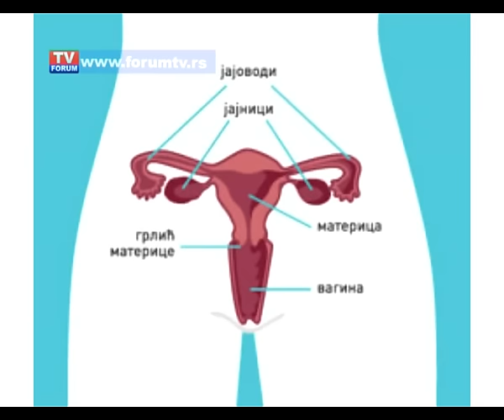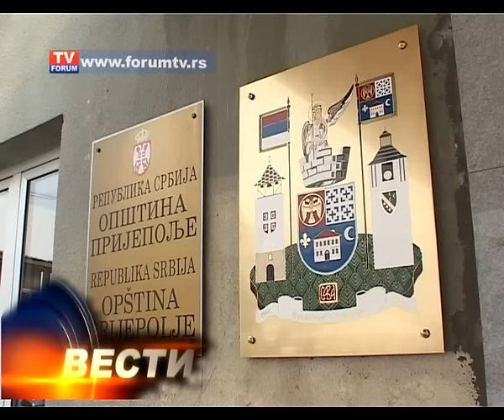TV FORUM 23.01.2017. VESTI